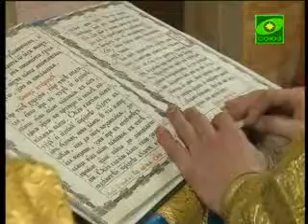В Смоленске отпраздновали день памяти Святого князя Андрея Смоленского